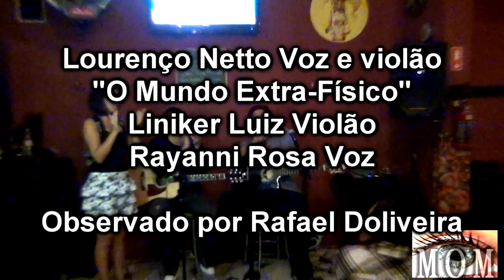Lourenço Netto e O Mundo Extra-Físico -Ondas Magnéticas ao vivo Estação Barão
Ondas Magnéticas uma canção de Israel Mendes/Lourenço Netto/Godinho Junior